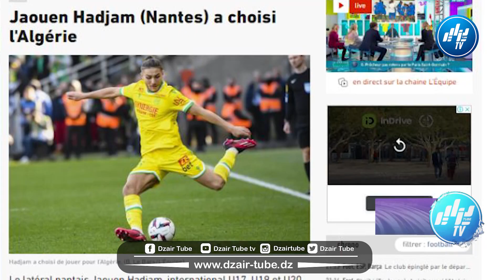شاااهد تقرير رياضي رائع لدزاير توب الجزائر تسترجع أبناءها مزدوجو الجنسية يديرون ظهرهم لفرنسا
شاااهد.. تقرير رياضي رائع لدزاير توب.. الجزائر تسترجع أبناءها.. مزدوجو الجنسية يديرون ظهرهم لفرنسا والصحافة الفرنسية تحت الصدمة